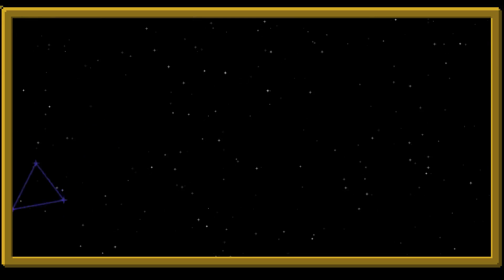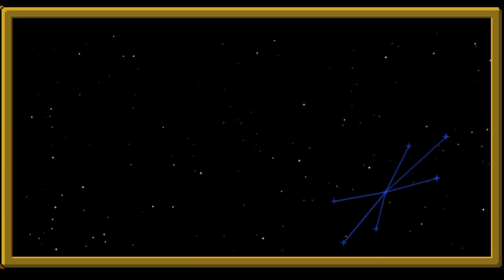Enigmatica 2 Ep #166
Enigmatica 2 is by NillerMedDild